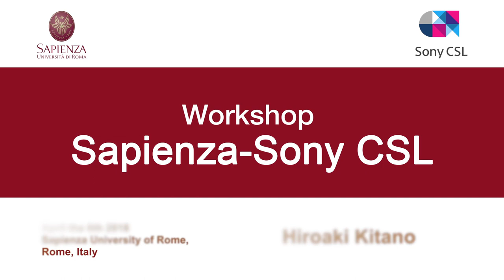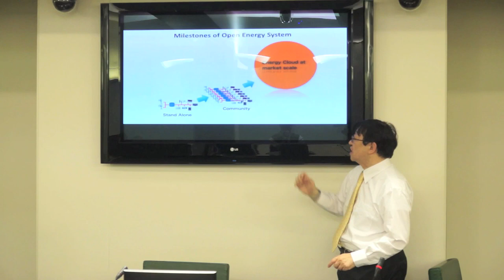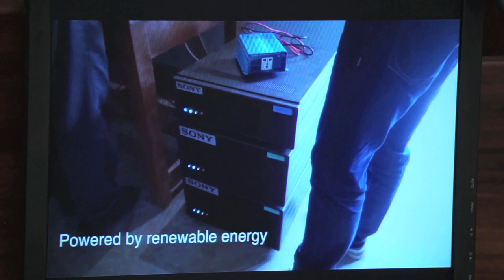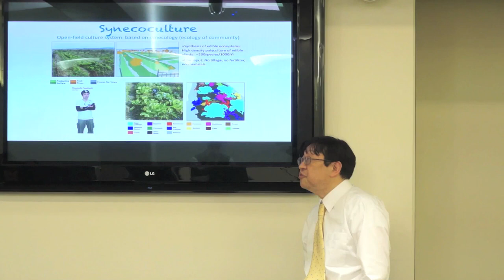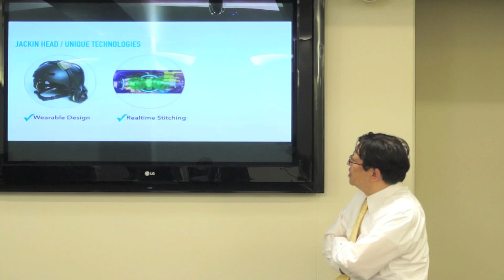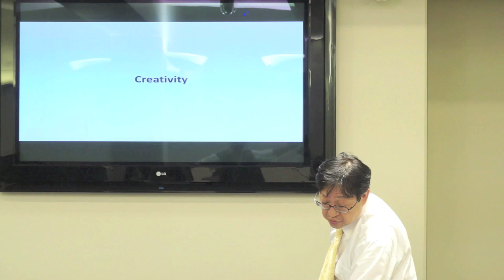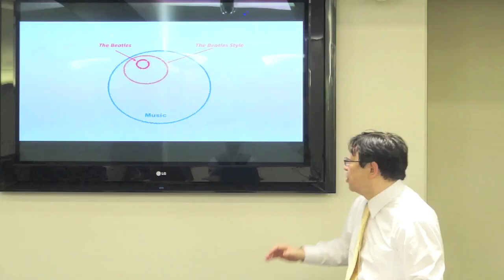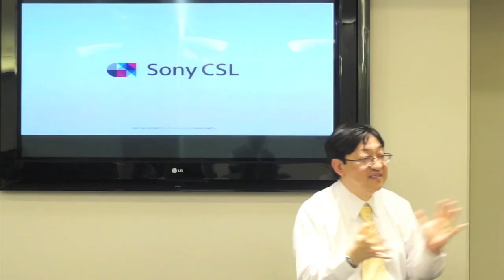Prof. Hiroaki Kitano - Introduction to mission of Sony CSL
Prof. Hiroaki Kitano
President and CEO of Sony Computer Science Laboratories, Inc. (Sony CSL)
President of The Systems Biology Institute (SBI)
Professor at Okinawa Institute of Science and Technology (OIST)

Workshop Sapienza – Sony CSL 2018, Sapienza University of Rome, Rome April the 6th 2018